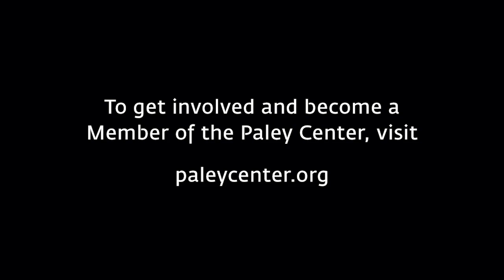Ozark - Ozark Fever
At PaleyFest LA 2020, Justin Bateman talks about why he thinks the show has developed such an intense fan base and what makes it work so well.